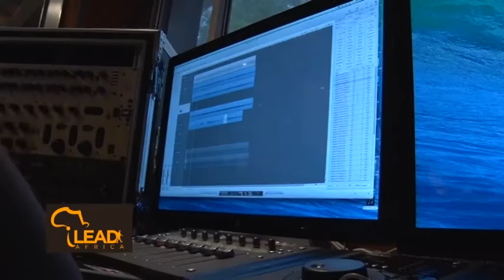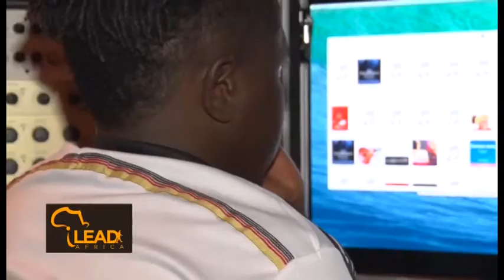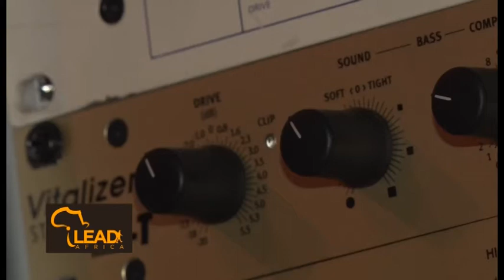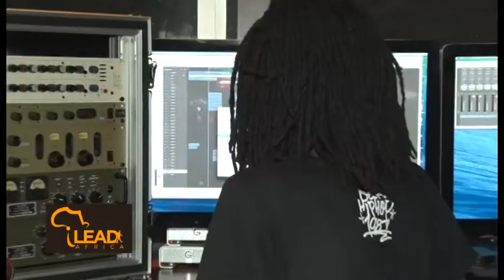I LEAD AFRICA- AMOS AND JOSH- On success and disrupting the African music scene.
I Lead Africa sat down with Amos and Josh to discuss their journey into the Kenyan music scene, their place as Africa's rising stars, and what values guide them as people. They shared their vision for African music scene.

I Lead Africa engages African influencers and visionary leaders to discuss the bold ideas for a better Africa.